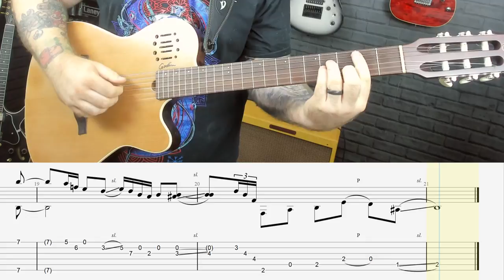Jerry Reed Blues Land Instrumental Lesson - Country Fingerstyle - Godin Multiac